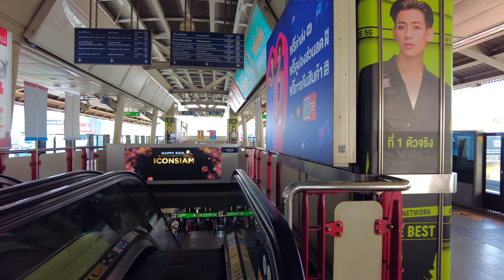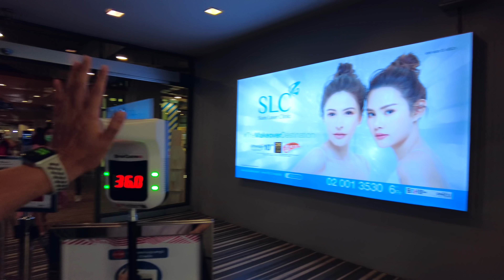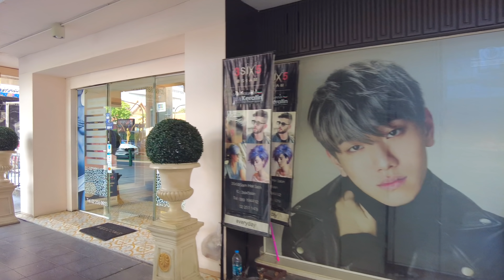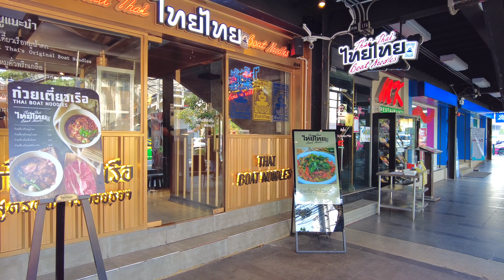BANGKOK SIAM / Walking around SIAM during the event!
There are a lot of events going on in SIAM on weekends.
 The place I'm going to introduce is a shopping event held at SIAM SQUARE ONE near the BTS SIAM Station.
 There are cute clothes and fashionable items for sale at cheap prices.
 Street food and drinks are also available.

00:00 START
00:02 BTS SIAM STATION
00:52 Rama1 Road
01:39 SIAM SQUARE ONE
03:20 Event Zone (SIAM SQUARE ONE)
03:46 Fashion Item Zone
11:40 Street food zone